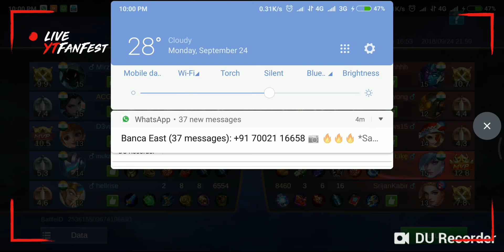Miya Triple Maniac Without Tank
My moba